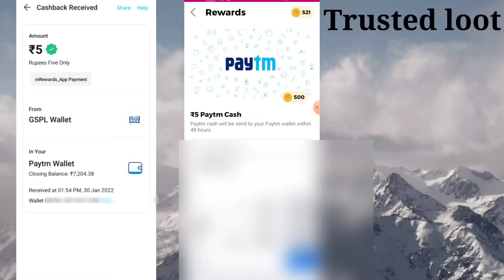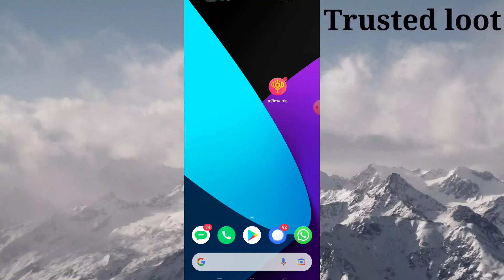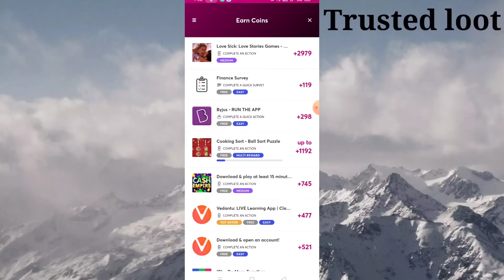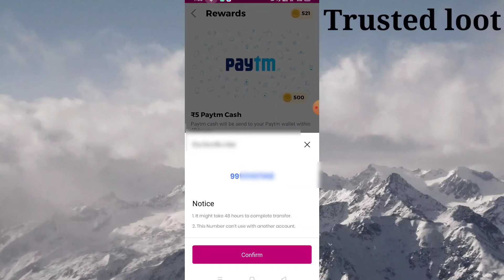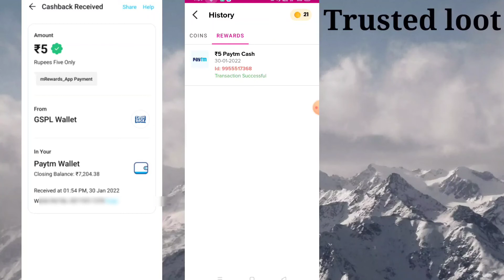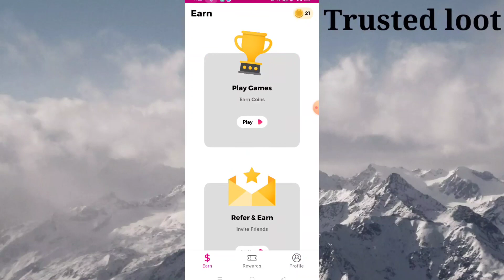New power Bank earning application 2022 ||🔥 No investment 🔥|| Trusted loot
Hello dosto
Is vidio me maine aap logo ko Mreward Earning application ke payment proof ke bare mein bataya hai jisse aap asani se ghar baithe Bina kuchh kiye aasani se paise kama sakte hai isme aap log free me app install or invite karke or invite karke paise kama sakte hai.

App link of sikka pro :-
Hey!

Real cash
Paytm cash
CT energy app payment proof